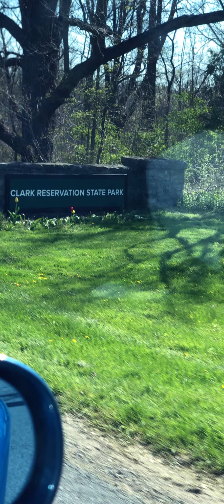Hike at Clark Reservation State Park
We get to see a beautiful owl up on the tree and found a mini waterfalls. The hike isn’t that bad and trail is not congested with people.